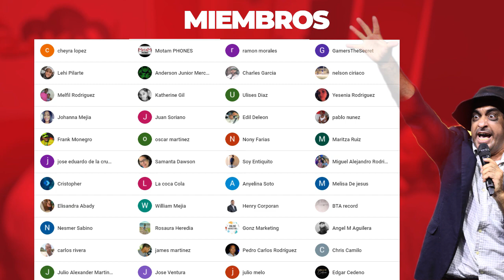De MISS a Comediante - Dulcita Lieggi